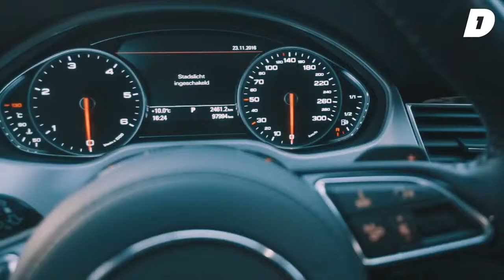LUIPAARD PRINT LIMOUSINE AUDI van DJ Tony Junior Audi A8 L DAY1 De Auto Van Afl #2